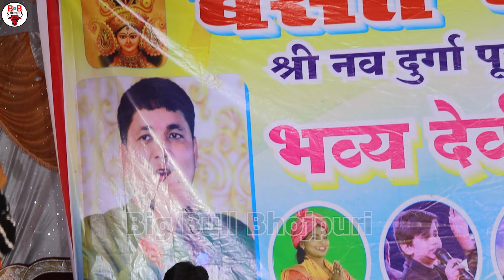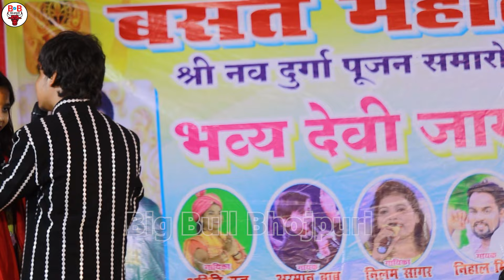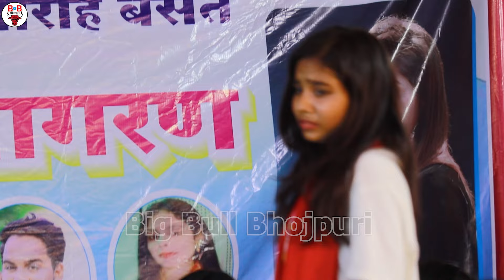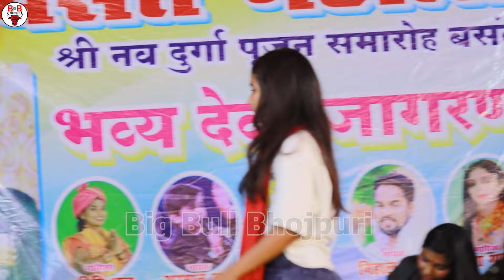अरमान बाबू और रिद्धिमा की जोड़ी ने सैड सॉन्ग से समां बाँध दिया | अरमान बाबू Stage Show Basant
Your Query:-
Arman baabu or ridhima sad song
Stage show Arman baabu
Arman baabu stage show basant
Sad song arman baabu
Ridhhima or Arman baabu ka stage program
Pagla deewana ke dil tod dihalu
sad bhojpuri song
Stage song arman babu
► Company Brand :- Big Bull Bhojpuri